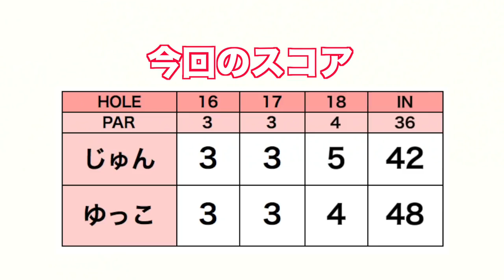このコースの攻略法を見つけた気がするッ！【御殿場ゴルフ倶楽部#3】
今回はringolfオープンの予選会場の1つである御殿場ゴルフ倶楽部をじゅんちゃんとゆっこちゃんが回ります。
じゅんちゃんは、ドライバーを変えた流れでお次はフェアウェイウッドを変えるということで、PCMラボの筒さんに来ていただき
ラウンドフィッティングをしてもらいます。

ーーーーー